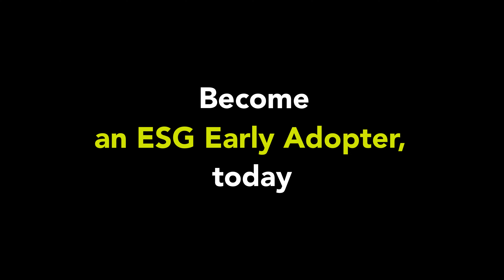Kineo ESG Training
Understanding ESG means influencing corporate and cultural behaviour, having a genuine impact on your community and the environment.

A world where all our choices have a positive effect.

Kineo ESG Training courses is for you and your businesses, who are serious about making a world of difference.